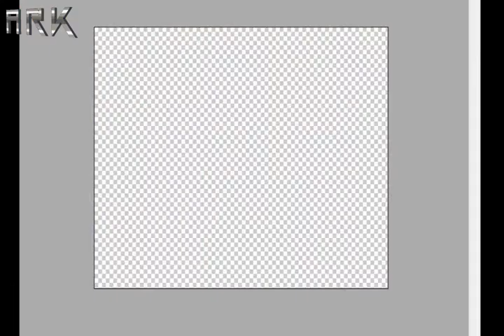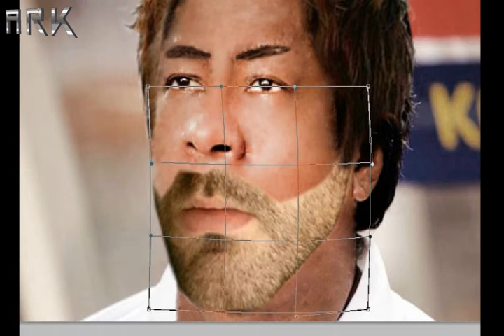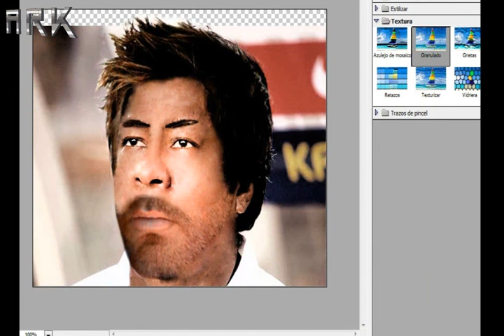Makeover Photoshop Primi Maradiaga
Aprendiendo Photoshop

Makeover Photoshop
Photoshop
tutorial con Photoshop
Transformación